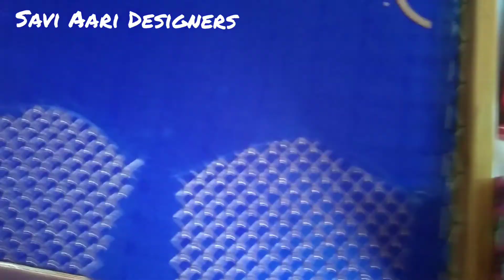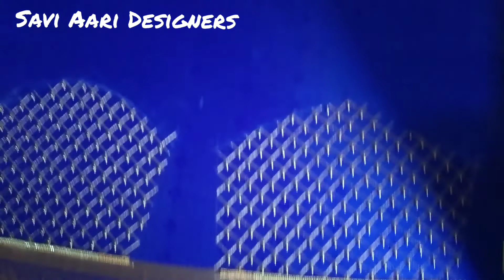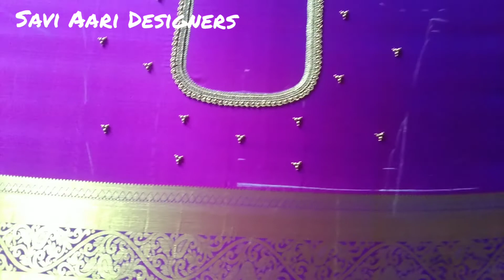Simple thread checked design aari work blouse design from Savi Aari Designers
Hi friends 👋👋
In this video we are going to see a simple thread checked design aari work blouse this video is helpful for beginners they can learn it easyly